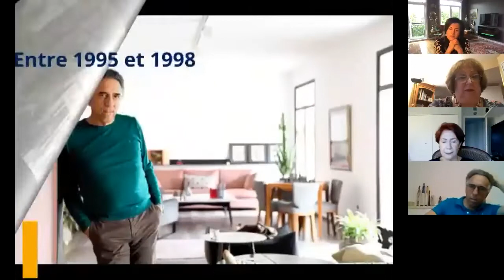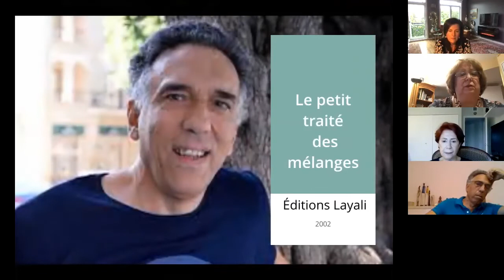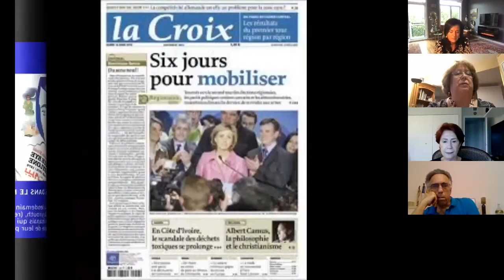CELQ - Une heure avec l'auteur Charif Majdalani - Entretien/Conférence - le 02 octobre 2021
CELQ-Conférence/Entretien-Dr Charif Majdalani, écrivain, professeur d'université, chroniqueur, octobre 2021